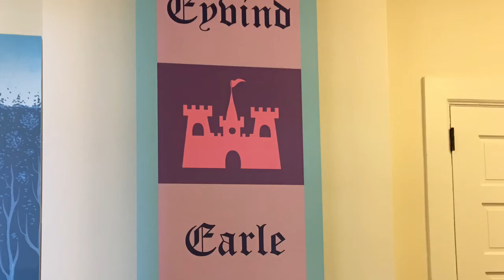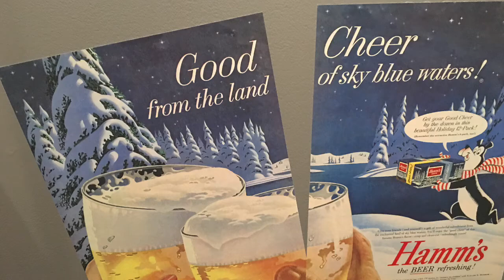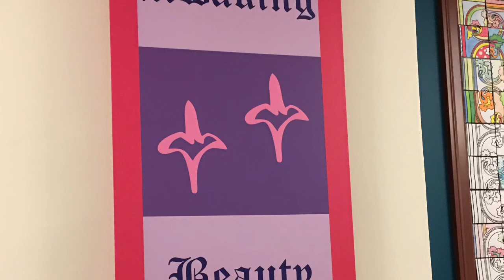Eyvind Earle, Video 1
Now showing at the WDFM